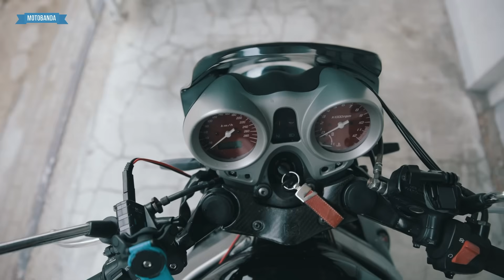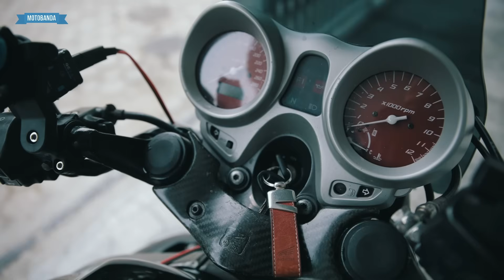HONDA CB X11 - Power Naked, który WYPRZEDZIŁ swoją epokę!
Bądź na bieżąco - koniecznie daj SUBA i włącz 🔔!

Na nagranie X11 czekaliśmy bardzo długo i w kilku prostych słowach można powiedzieć, że było warto! Powiedzenie, że wyczekiwany "owoc" smakuje najlepiej jest tutaj jak najbardziej adekwatne.

Testując Hondę X11 Petit przeniósł się w fascynujący świat motocykli, których era po blisko 20 latach naradza się na nowo. Wielki, 4 cylindrowy silnik świetnie znany z popularnego CBR1100XX Blackbird generujący 140 koni i 116nM momentu obrotowego. Warto zaznaczyć, że w tamtych latach w sprincie 0-100 km/h szybsza była tylko... legendarna Hayabusa. To pokazuje jakim szatanem było i jest X11!

Honda CB1100SF X11 jest idealnym przykładem motocykla minionych czasów. Ten power naked miał budzić emocje i marce spod znaku wielkiego skrzydła wyszło to perfekcyjnie, nie można jej zarzucić braku charakteru. X11 w latach swojej produkcji nie zapisał się wielkimi literami na kartach historii, natomiast wraz z upływem czasu uznanie dla tego motocykla rośnie i nie jest to zaskoczenie, ponieważ aktualnie takich motocykli na ulicach jest coraz mniej.  To świetny przykład pięknego okresu motoryzacji, gdzie motocykle były projektowane dla jak największej frajdy!

Dlaczego ten motocykl nie stał się legendą? Odpowiedzi na te pytanie i wiele innych dowiecie się oglądając ten materiał, dlatego usiądźcie wygodnie i sprawdźcie jaka naprawdę jest Honda X11!

►Biker: Petit (wzrost 172 cm, masa: 75 kg)

- Buty: Richa Mistral Air

Dołącz do grona Motobandy!